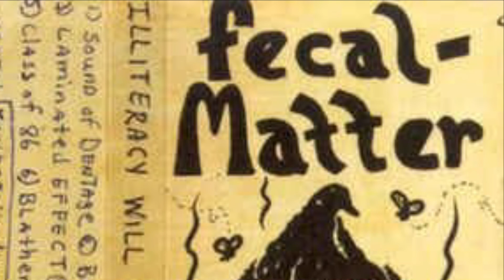Fecal Matter - Boatakk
*I do not own this, nor am I trying to make a profit off of this, I am simply a fan and I am trying to inform you that there’s awesome music out there and you should listen to it and expand your knowledge of music!

Fecal Matter is Kurt Cobain’s first punk rock band that he started in 1985 with Dale Crover! Fecal Matter is the predecessor to the greatest punk rock band of all time, NIRVANA!